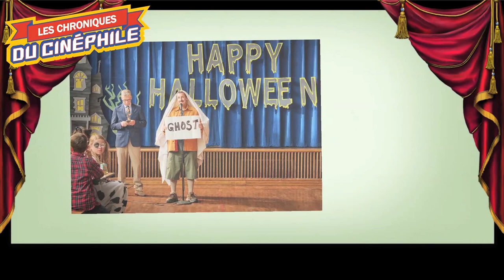LCDC - Hubie Halloween (Netflix)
Chronique critique sur la sortie d'une étrange comédie sur Netflix, offerte par un grand nom de la comédie américaine ringarde et lourd, pour une oeuvre oubliable...mais fun, "Hubie Halloween"